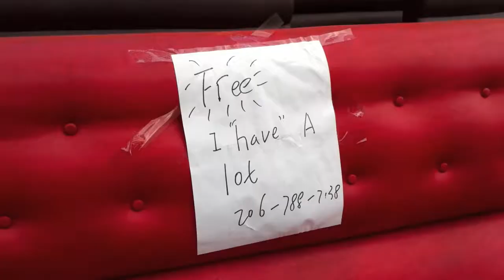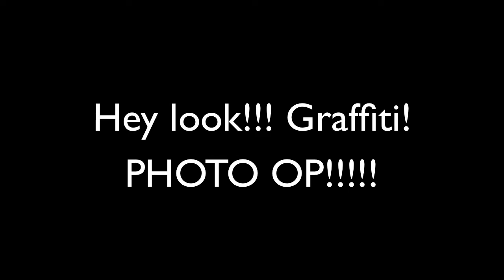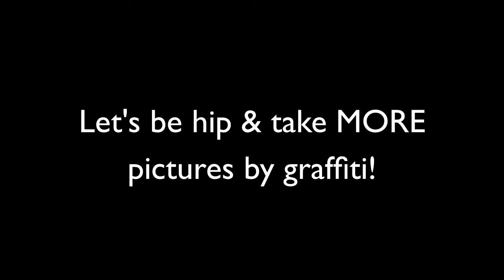A Dating Adventure in Seattle: Graffiti, Trains, the Dump and Other Adventures on Foot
My husband and I went on a date and couldn't find a cab so we went on a little inner-city adventure in Seattle.